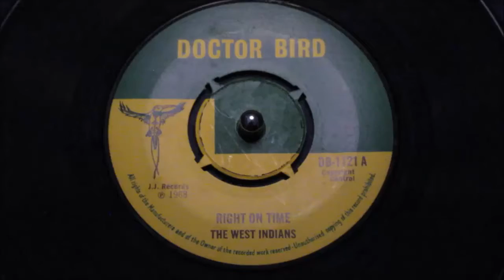West Indians - Right On Time - Doctor Bird : DB 1121 (45s)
Doctor Bird : DB 1121 (45s)

A hard to find record in clean condition..

Yet another superb, J. J. Johnson composition and production from Orange Street, Kingston. Presented here as its elusive 1968 British release on the iconic Doctor Bird label.

The tight vocal grouping of The West Indians ( Eric Donaldson, Hector Brooks, Leslie Burke) brilliantly supported by Lynn Tait and The Jets. With Lynn Tait behind them, his innovative guitar manipulation kick starts this Rock Steady dance session, carrying convincing dance pulses for the West Indians to joyously ride upon, a killer Saxophone partition adding yet another level to this addictive street-level tune.

Flip it over, for much of the same motivational rhythms and beckoning harmonizing. "Hokey Pokey " brings out the very best from these tightly woven vocals, again briefly parted by a superior saxophone intrusion. Underlining, this disc as an important double helping of pure Rock Steady by delivered accomplish vocals and advanced by the skilled musicianship of a Rock Steady master Mister Lynn Tait.

Two authentic recordings on one highly sought after imprint, in rare clean condition
Condition Report
two clean labels, 4 prong centre intact, vinyl reveals multiple soft surface